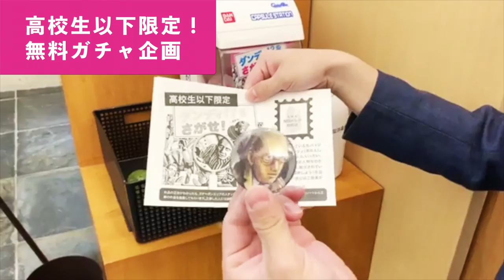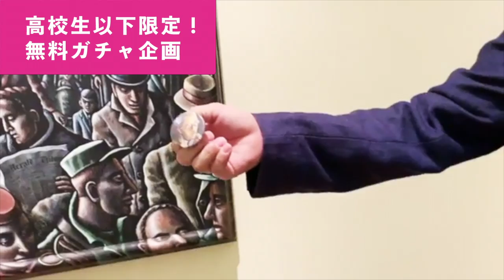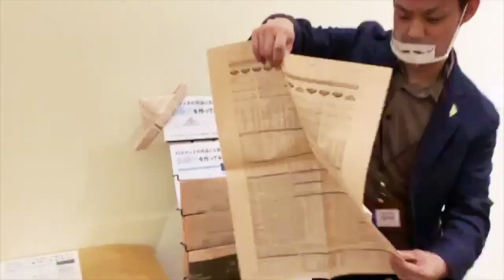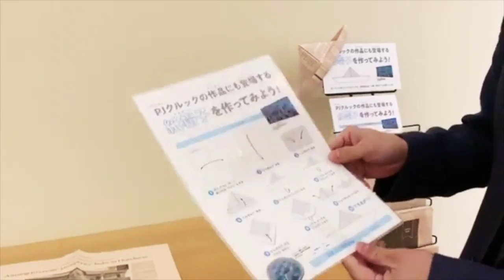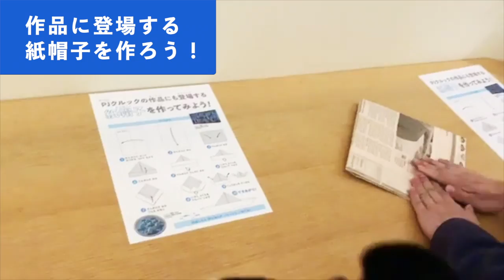ひげシール、フォトスポットetc..家族で美術館を楽しもう！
本日は美術館内で実施中の様々な遊びをご紹介します。
諸橋近代美術館では現在、〜2021年11月7日までコレクションテーマ展「ステッピング・アウト〜日常の足跡〜」開催しています。
展覧会とともに様々な遊びのコンテンツもお楽しみください。

©️PJ Crook 2021